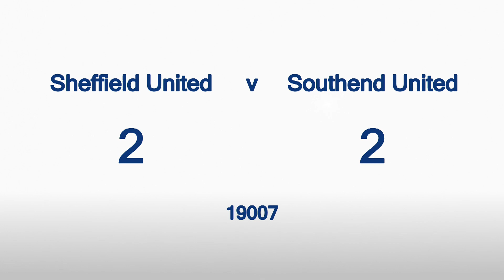Blades 2-2 Southend - match action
Brief highlights from the Bramall Lane draw with Southend United